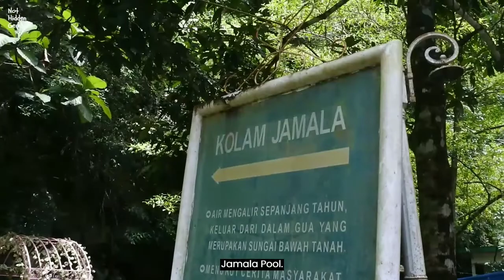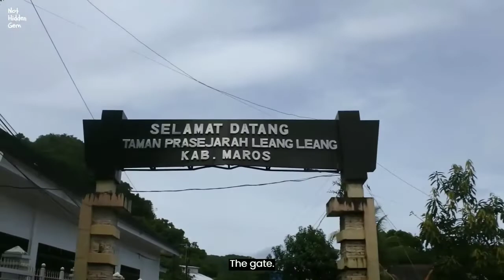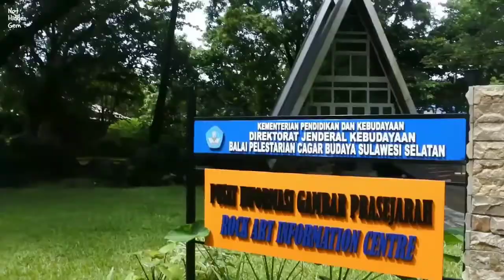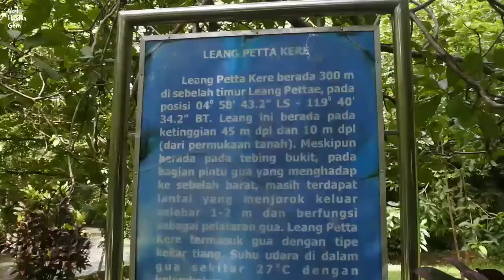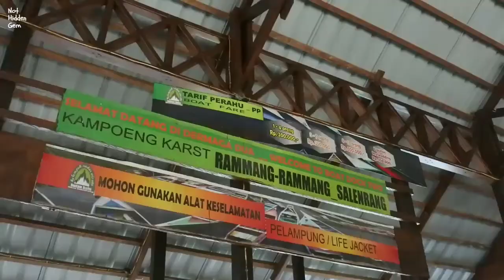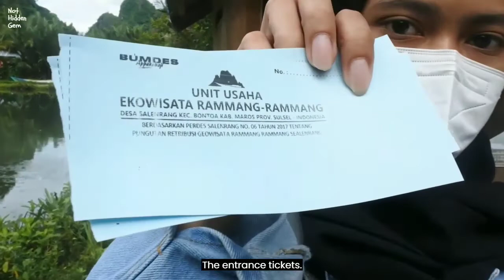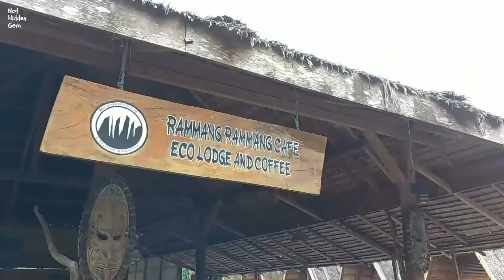Short Escape: Exploring Bantimurung, Leang-leang, and Rammang-rammang | Maros Regency South Sulawesi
This video tells about my short escape moments to the South Sulawesi area, precisely in Maros Regency which is close to Makassar City. There are 3 places I visited:
- Bantimurung Bulusaraung National Park
- Leang-leang Prehistoric Park: this place is famous for its cave paintings
- Kampoeng Karst Rammang-rammang
The last destination is my favorite for this time.
Have you ever visited these three places?
Which destinations do you find interesting to visit after watch my video?

Video kali ini menceritakan moment-moment short escape ku ke daerah Sulawesi Selatam, tepatnya di Kabupaten Maros yang dekat dengan Kota Makassar. Ada 3 tempat yang aku datangi:
- Taman Nasional Bantimurung Bulusaraung
- Taman Prasejarah Leang-leang: yang terkenal dengan lukisan di dinding gua
- Kampoeng Karst Rammang-rammang
Destinasi terakhir adalah destinasi favoritku dishort escape kali ini.
Apa kalian sudah pernah mengunjungi ketiga tempat tersebut?
Destinasi mana yang menurut kalian menarik untuk didatangi setelah nonton videoku?